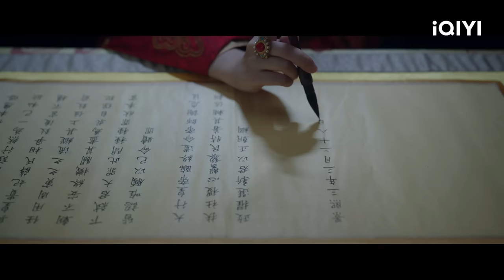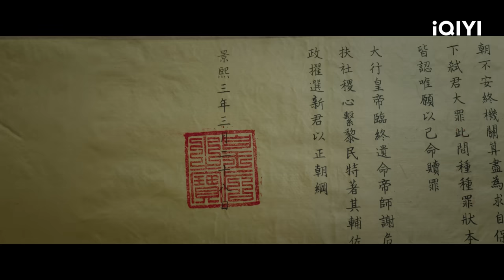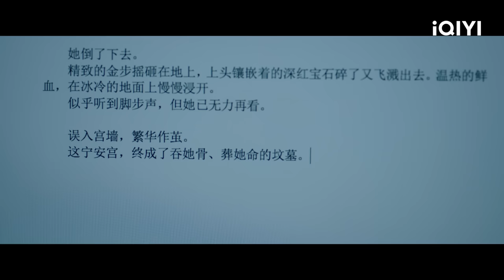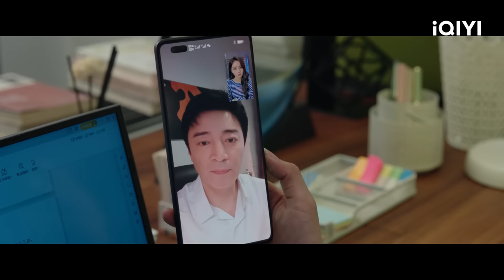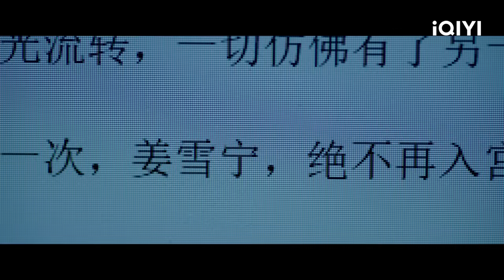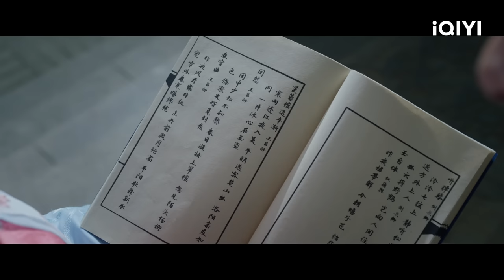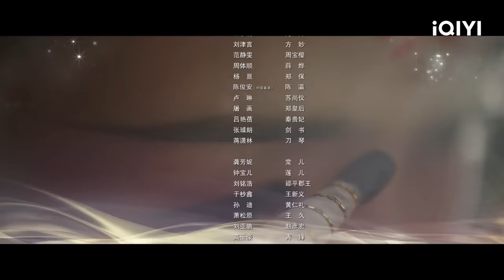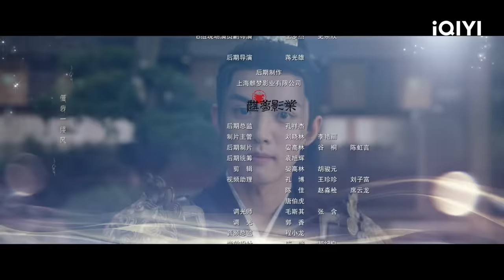[Sub Español] El Palacio de Kunning Capítulo 01 | Story of Kunning Palace | iQIYI Spanish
【Cast】Bai Lu,Zhang Linghe
【Descripción】El drama chino original de iQIYI "El Palacio de Kunning" está basado en la novela "Kunning" de Shi Jing, dirigida por Zhu Ruibin. El reparto incluye a Bai Lu ("Ordinary Greatness", "One and Only"), Zhang Linghe ("Love Between Fairy and Devil", "Flourish in Time") y Wang Xingyue ("Delicacies Destiny"). Jiang Xuening (interpretada por Bai Lu) astutamente se convierte en reina, pero se ve obligada a suicidarse durante un levantamiento en el palacio. Su sueño es escapar del poder y controlar su vida. Pero de alguna manera, se convirtió en compañera de estudio en el palacio, la alumna del tutor imperial Xie Wei (interpretado por Zhang Linghe). Salvan estratégicamente a la familia Yan de la crisis de la "Ceremonia de la Corona de Sangre". Después de la agitación, Jiang Xuening se involucra en un plan para eliminar a los rebeldes. Ella y Zhang Zhe (interpretado por Wang Xingyue) se infiltran en el campo enemigo, pero no pueden permanecer juntos. Mientras el Estado de Yue invade, la princesa Shen Zhiyi (interpretada por Liu Xiening) busca un matrimonio diplomático. Para rescatar a su amiga, Jiang Xuening se une a Xie Wei en una campaña contra Da Yue. En medio de la crisis, Xie Wei protege a Jiang Xuening a un gran costo y se desarrolla un vínculo romántico. Surge una conspiración mayor que revela la verdad de los acontecimientos que involucraron al Príncipe del Sur hace veinte años. Jiang Xuening y Xie Wei unen fuerzas, descubren la verdad y su amor prevalece. La serie estará disponible en iQIYI International (iq.com).